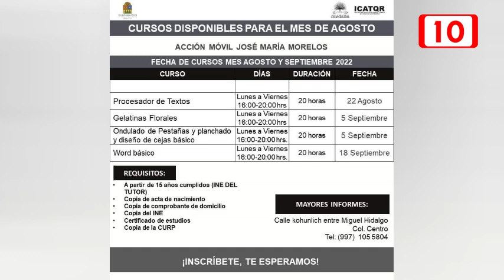ICAT anuncia cursos durante vacaciones